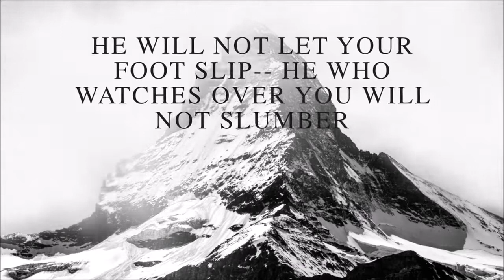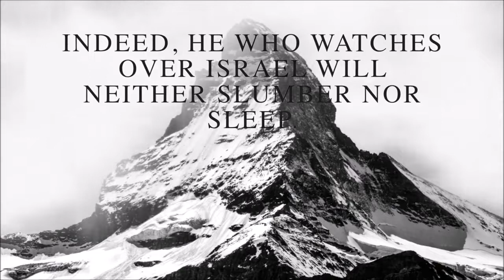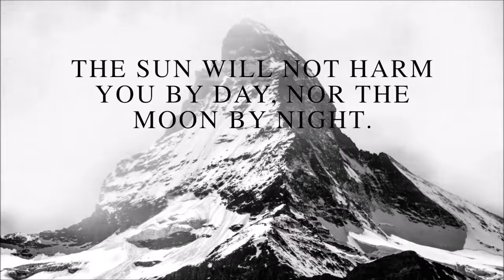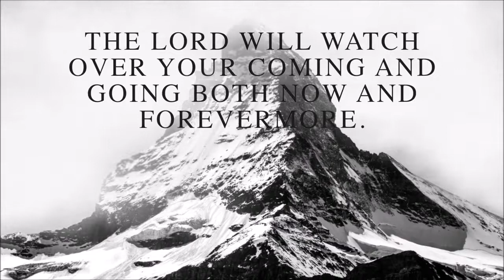PSALMS 121, INSTRUMENTAL SOAKING WORSHIP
Feel yourself in the presence of God. Seek him, for all honor and glory will be given him.